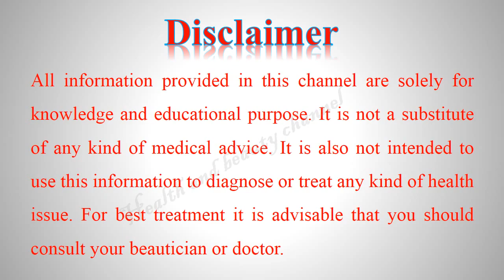Home Remedy to reduce FAT | Motapa Dor kerne ki Recipe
موٹاپا کم کرنے کا یہ ایک انتہائی کامیاب اور آزمودہ نسخہ ہے . آپ بھی آزمائیں اور دوبارہ  سے دبلے  اور سمارٹ ہو جائیں.

تعارف
شکریہ